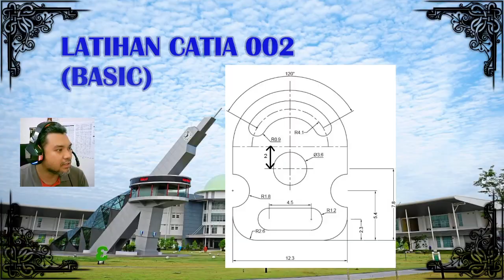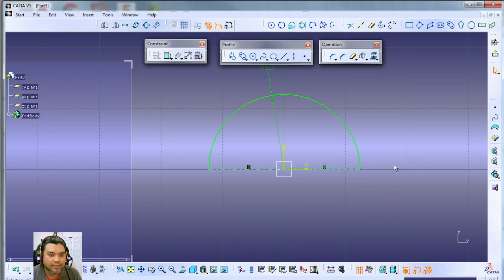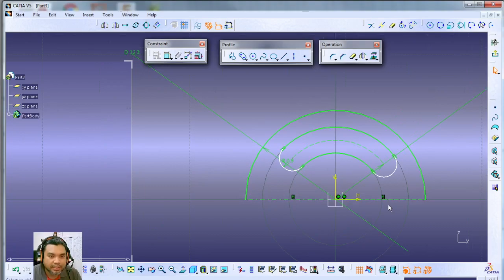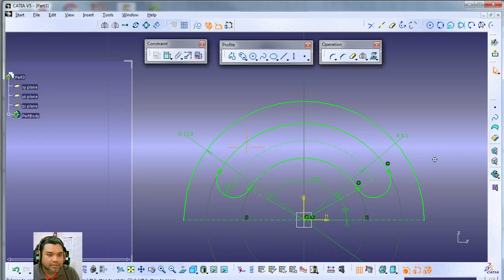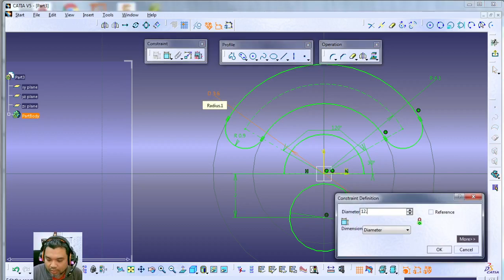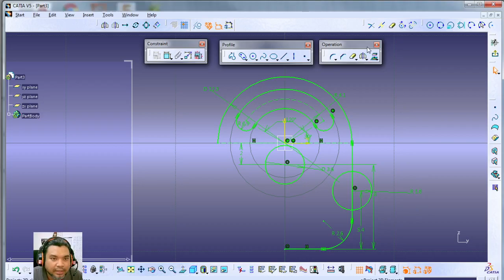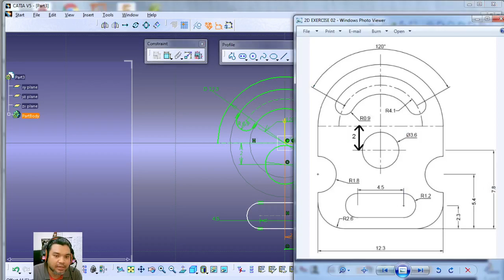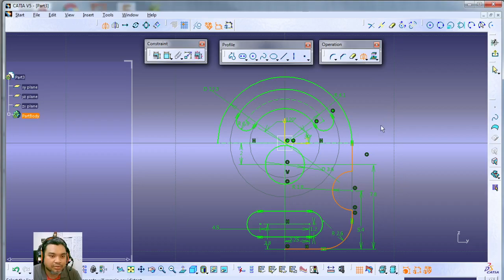LATIHAN CATIA 002 ASAS CATIA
latihan ke dua